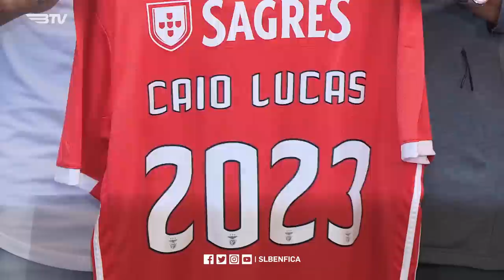CAIO LUCAS EM ENTREVISTA